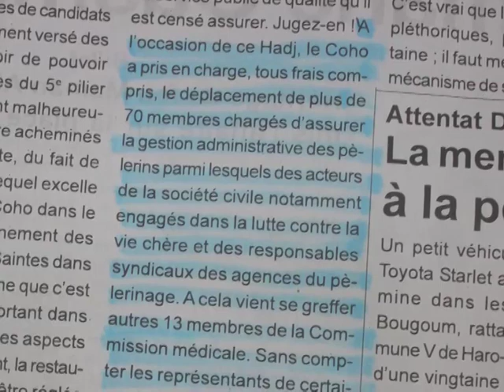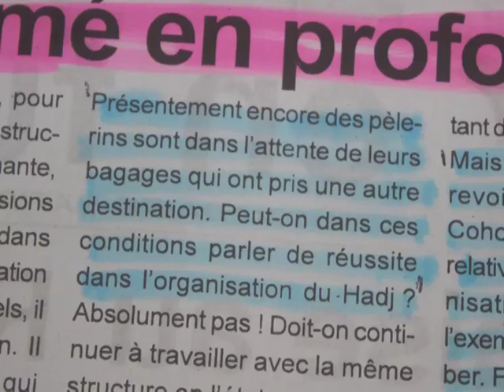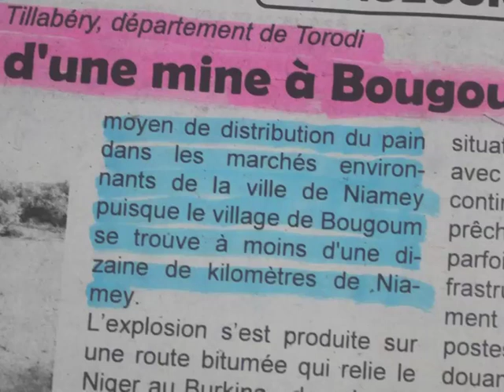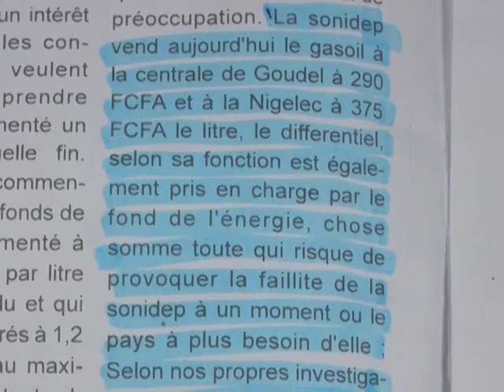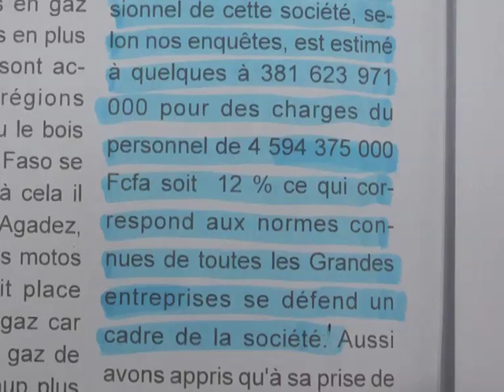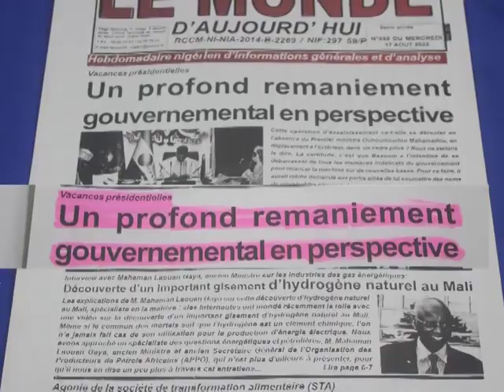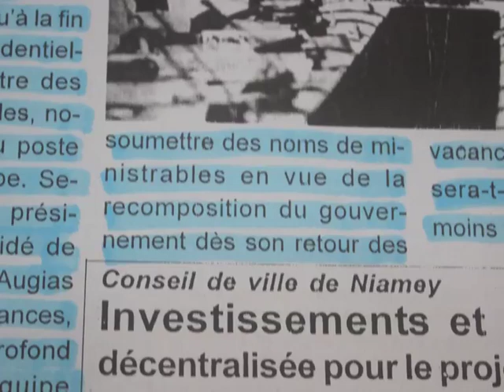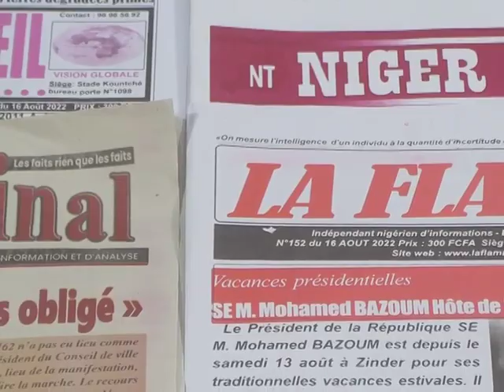Revue Presse Labari Zarma 19 Aout